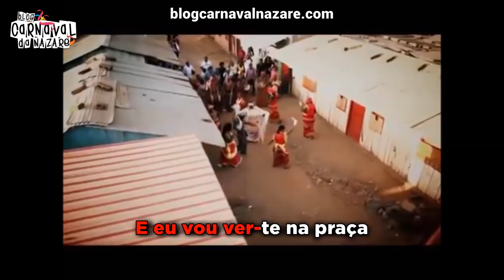Os Gabirus 2018 ft. Tó Malaia & Zé Puvide - Carnaval da Nazaré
O Blog Carnaval da Nazaré apresenta a marcha d'Os Gabirus 2018 ft. Tó Malaia & Zé Puvide - YAU

Letra: Hugo Maranhão
Guitarra: Daniel Marques
Canta: Hugo Maranhão, João Barreto, Cristiano Meca, Diro Zarro
Danças: Tribo do Casal Mota

- Cervejaria Berlim

- TeclaPágina